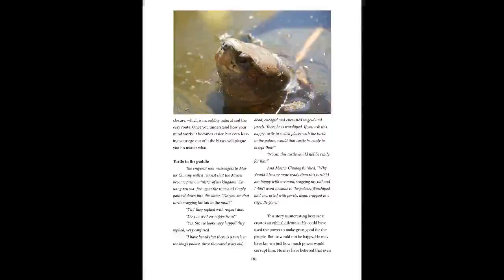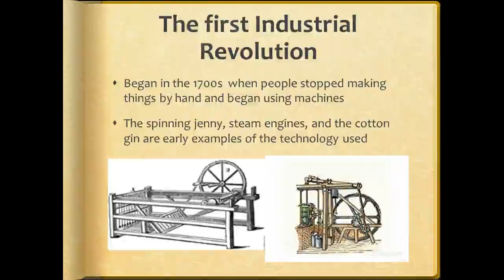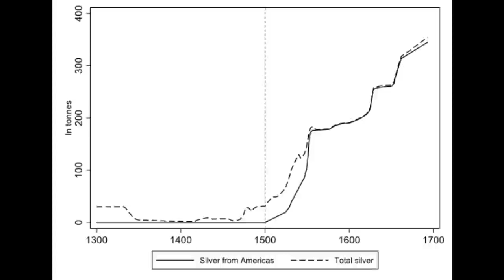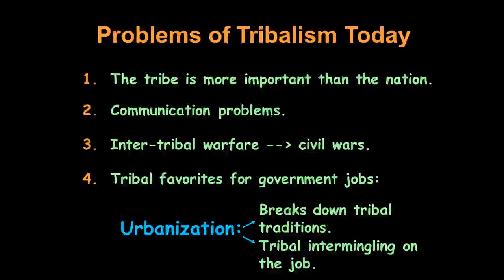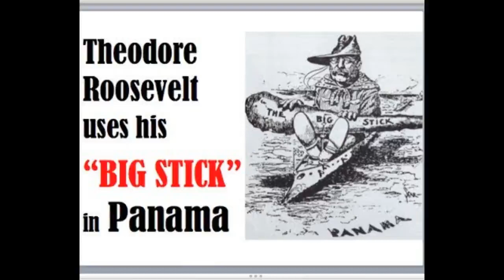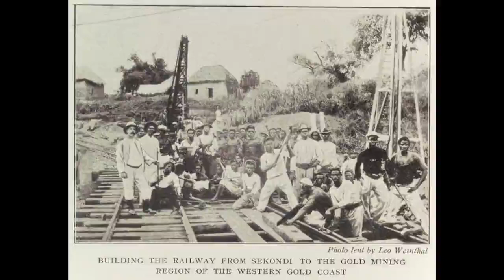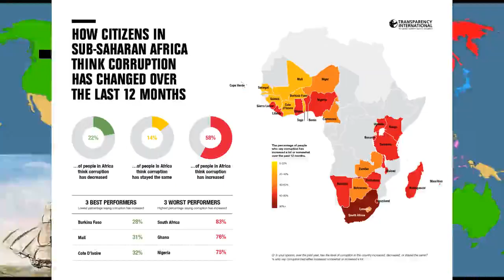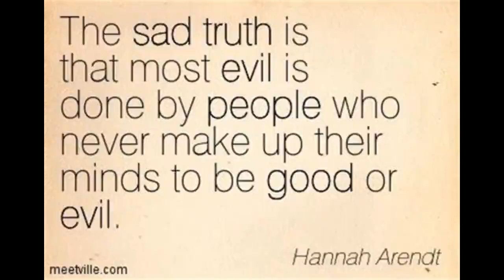Responce to Whatifalthist: Understanding Colonialism and Communism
Behind that Bastards
Congo After Leopold (futher explaining the colonial caste system)

The Skeptical Buddha the Tao of Science
Also available in most european, North and South American nations, Indian, Japan and Australia Amazon website.